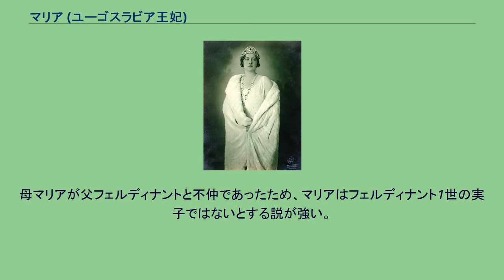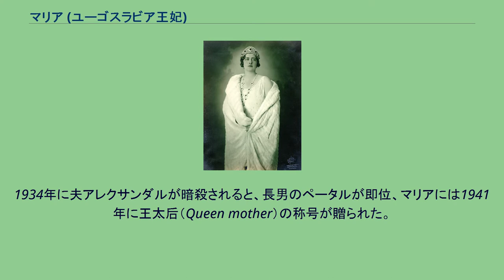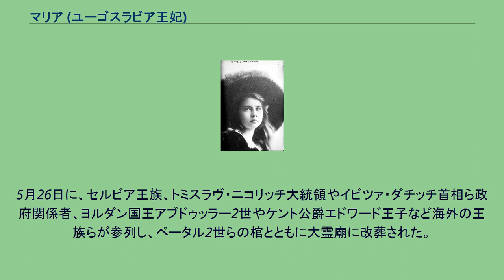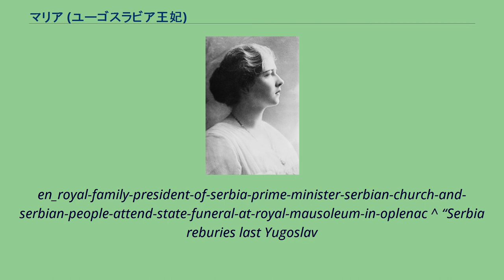マリア (ユーゴスラビア王妃)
マリア（セルビア語表記：Краљица Марија Карађорђевић, ルーマニア語表記：MărioaraまたはMaria de România, 1900年1月6日 - 1961年6月22日）は、ユーゴスラビア王アレクサンダル1世の王妃。
父はのちのルーマニア王フェルディナンド1世、母はイギリス女王ヴィクトリアの孫娘にあたるマリア妃。
母方の祖父であるザクセン＝コーブルク＝ゴータ公アルフレートの住まいのあるゴータ（現在のドイツ・テューリンゲン州の町）で生まれた。
母マリアが父フェルディナントと不仲であったため、マリアはフェルディナント1世の実子ではないとする説が強い。
兄にカロル2世、姉にギリシャ王妃エリサベタ、妹にトスカーナ大公妃イレアナがいる。
1922年6月、セルブ＝クロアート＝スロヴェーン王国の王アレクサンダルと結婚。
1929年に王国はユーゴスラビア王国と改名している。
2人の間には3子が生まれた。
1934年に夫アレクサンダルが暗殺されると、長男のペータルが即位、マリアには1941年に王太后（Queen mother）の称号が贈られた。
第二次世界大戦後、王国の崩壊とともにイギリスへ亡命。
1961年にロンドンで没し、ウィンザー城近郊にあるイギリス王室の王立墓地フログモアに埋葬された。
2013年、長男ペータル2世の改葬に併せて、ペータル2世とその妃アレクサンドラ、三男アンドレイの棺とともに、マリアの棺もオプレナツの聖ジョルジェ教会にあるカラジョルジェヴィチ家の大霊廟に改葬されることとなり、4月29日にフロッグモアに埋葬されていたマリアの棺がベオグラードに移された。
5月26日に、セルビア王族、トミスラヴ・ニコリッチ大統領やイビツァ・ダチッチ首相ら政府関係者、ヨルダン国王アブドゥッラー2世やケント公爵エドワード王子など海外の王族らが参列し、ペータル2世らの棺とともに大霊廟に改葬された。
^ “King Peter II State Funeral Sunday 26 May”. (2013年2月7日). ^ “HM Queen Maria remains repatriated to Serbia”. (2013年4月29日).
^ “Royal Family, President of Serbia, Prime Minister, Serbian Church and Serbian People attend State Funeral at Royal Mausoleum in Oplenac”. (2013年5月26日).
en_royal-family-president-of-serbia-prime-minister-serbian-church-and-serbian-people-attend-state-funeral-at-royal-mausoleum-in-oplenac ^ “Serbia reburies last Yugoslav